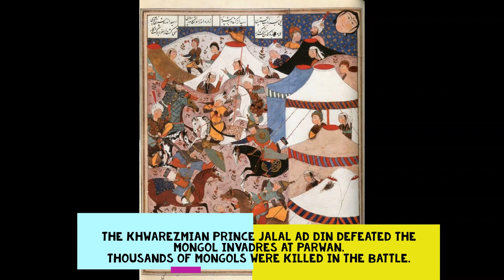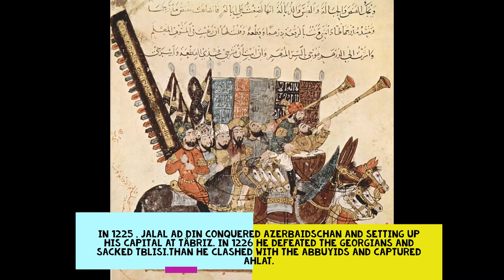Khwarezmian Empire 1077 - 1231